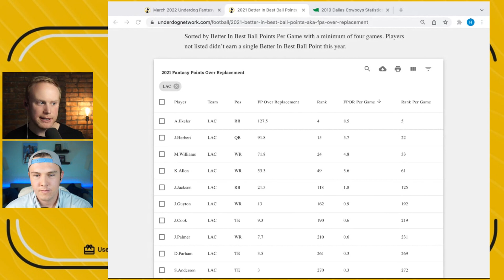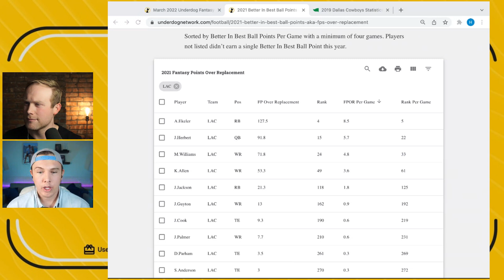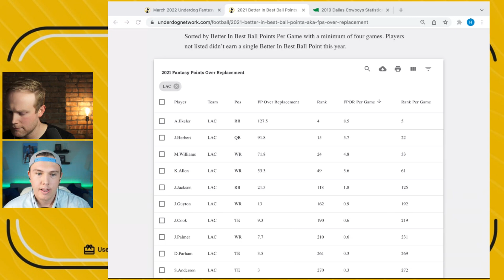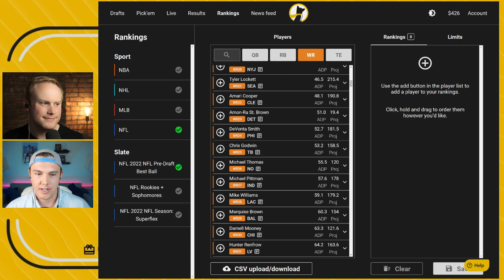Fantasy Football 2022 - Mike Williams Over Keenan Allen?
Mike Williams collected his bag from the Chargers (3 years, $60M). The Underdog Football Show reacts to his contract before Hayden Winks releases his updated 2022 fantasy football rankings. Hint: You won't be higher than Hayden on Big Mike. Learn why.

⏰ Weekly Schedule
Monday: Underdog Draft Night (8pm EST)
Tuesday: Underdog Football Show (3pm EST)
Wednesday: Charles McDonald's Podcast (TBD)
Thursday: Underdog Football Show (3pm EST)

🎙️ Prefer Podcasts Instead?

✍️ We Also Write at The Underdog Network!

Today's topics: Mike Williams,Mike Williams fantasy,mike williams chargers,Mike Williams dynasty,mike williams fantasy 2022,Fantasy football,Fantasy football 2022,2022 fantasy football,chargers,los angeles chargers,Mike Williams contract,mike williams contract extension,mike williams highlights,Underdog Fantasy,Underdog Football Show,NFL,2022 fantasy football rankings,Fantasy football rankings,Josh Norris,Best ball rankings,mike williams dynasty value